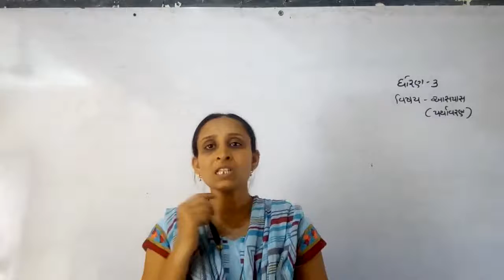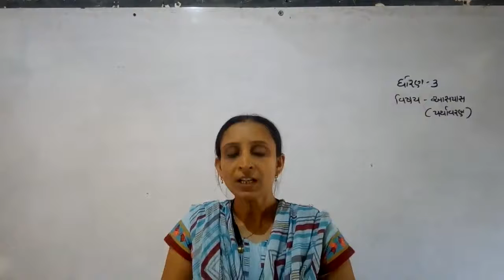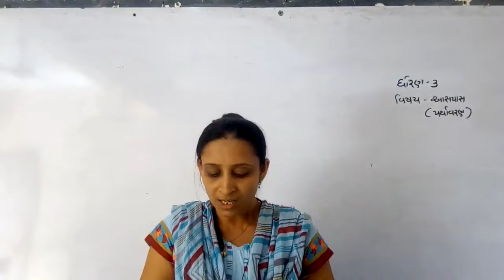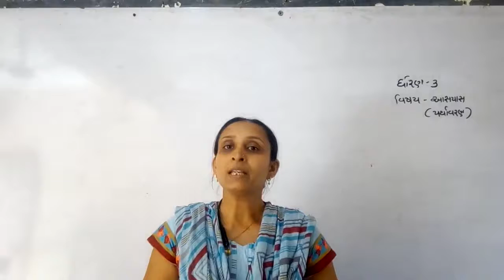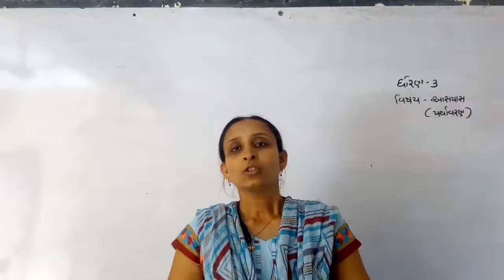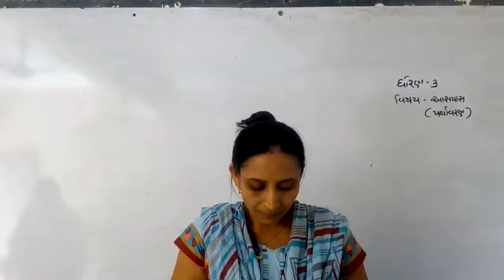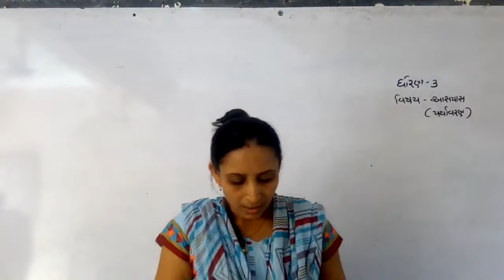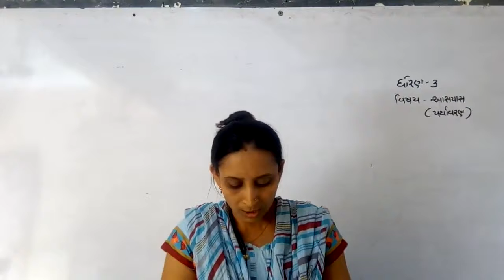std 3 aaspas path 1 (2)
actiive education